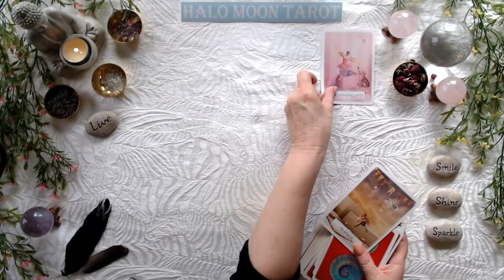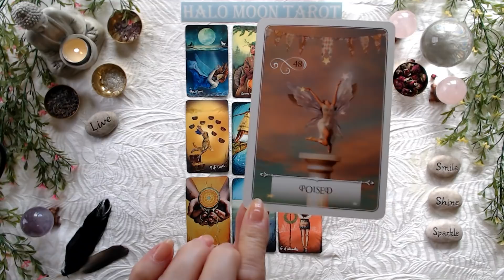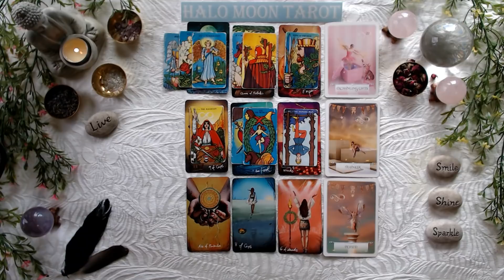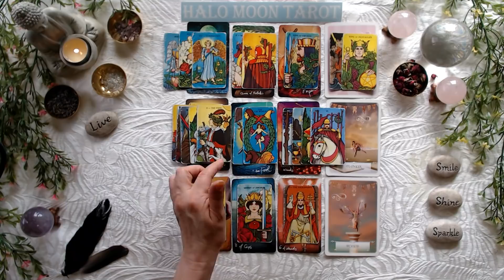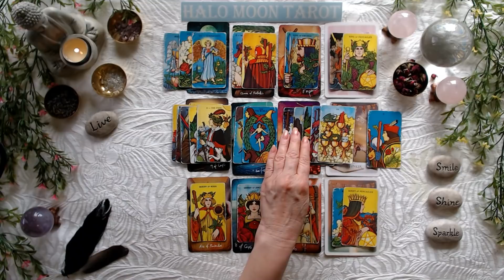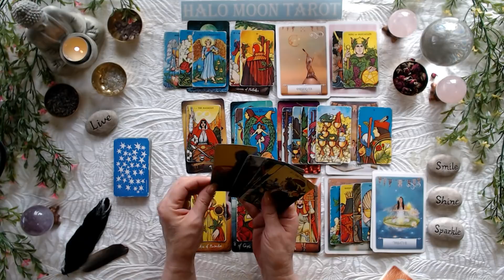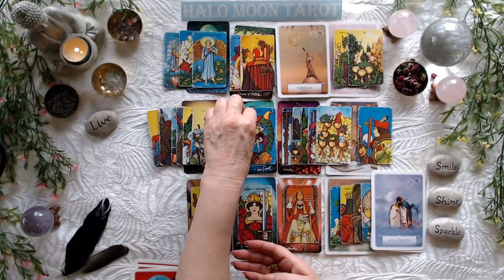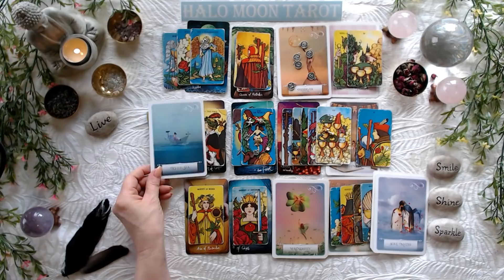CAPRICORN SINGLES - Get ready you have a new beginning. They want to get to know you.